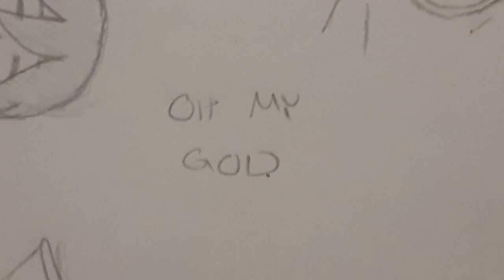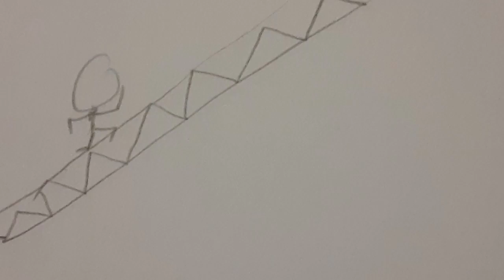How Lovely - Animatic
Song: How Lovely - Reinaery

This will be my last animatic. I really wanted to do this digitally but not enough time. It was also supposed to have more of a musical vibe.